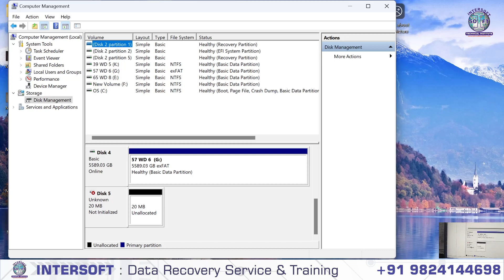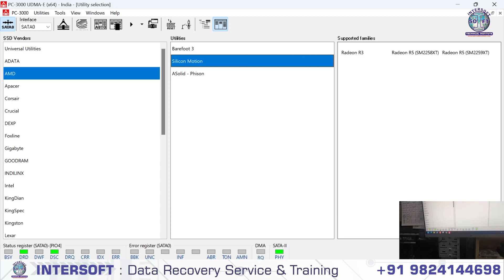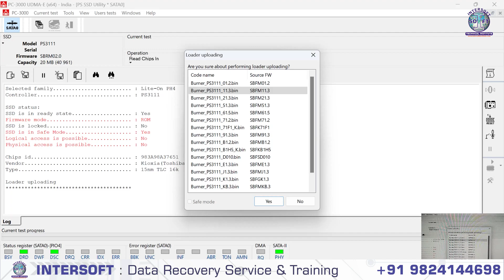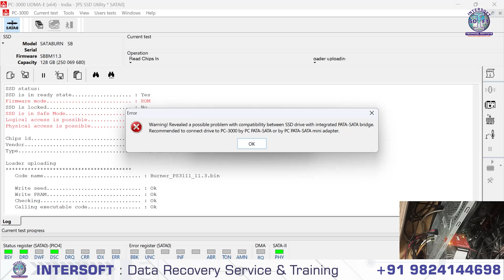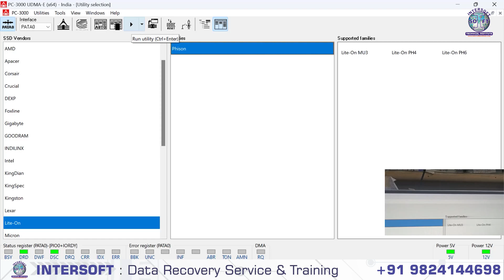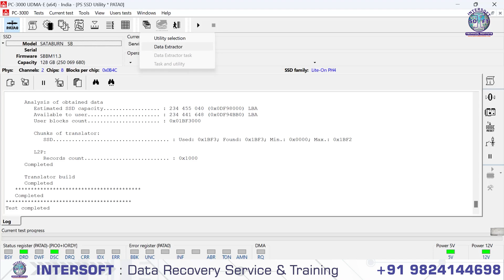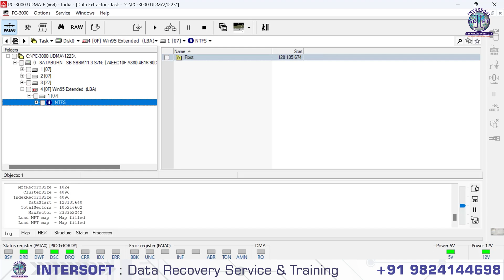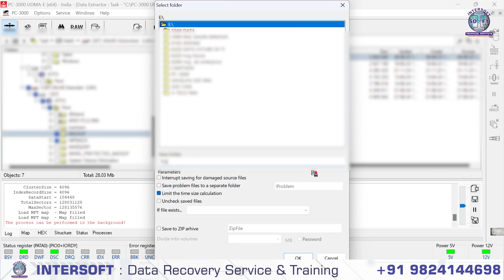How to Recover Data from a 256GB SSD with PC-3000 Tool | Step-by-Step Guide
In this video, we walk you through the complete data recovery process from a 256GB SSD using the PC-3000 tool, focusing specifically on issues related to firmware and translator problems. If your SSD is not being recognized or you're getting strange errors, this guide might just save your data!

💡 What You’ll Learn:

Diagnosing SSD firmware-related issues
Understanding translator problems and how they affect access
Step-by-step use of PC-3000 for SSD recovery
Real-time process and best practices

🛠 Tools Used:

PC-3000 SSD tool
256GB SSD (example used in tutorial)

⚡ Watch till the end for complete recovery tips!

🌐 Intersoftin.com